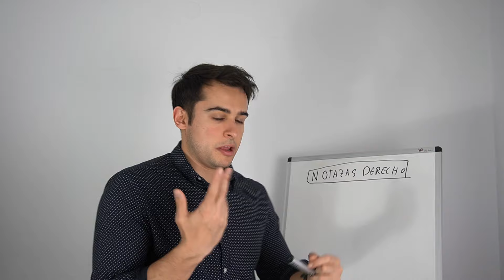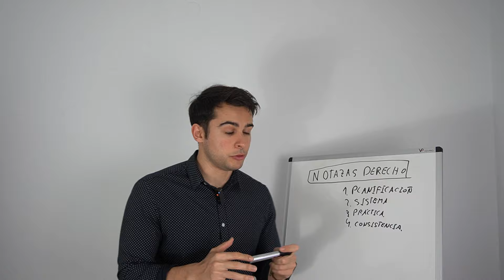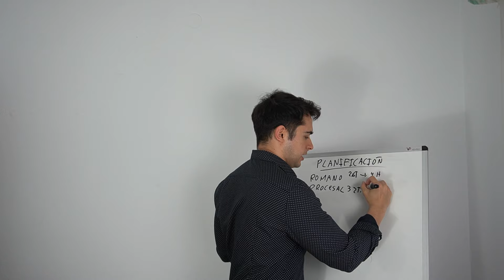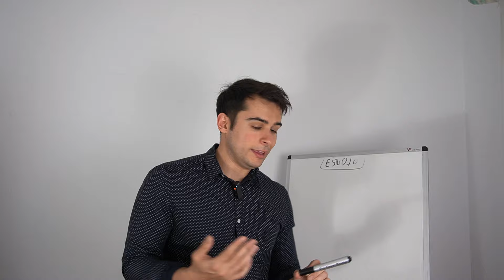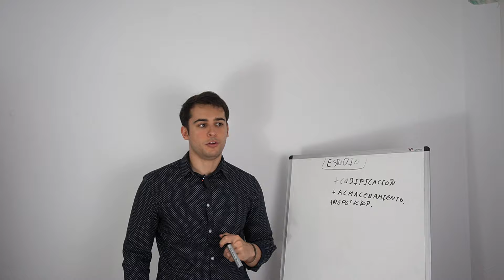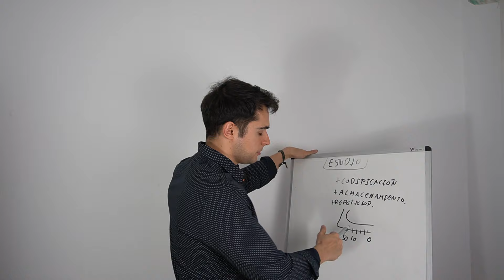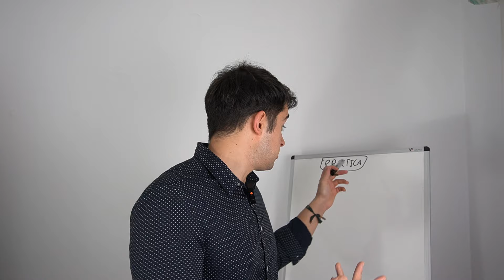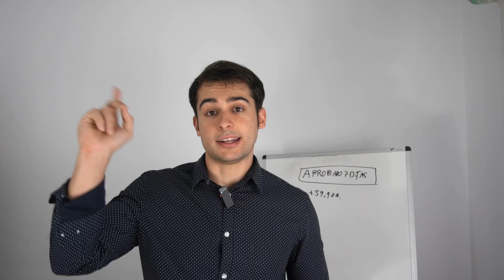⚖️DERECHO: La Guía Definitiva para sacar las Mejores Notas sin Apenas Estudiar.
Si quieres unirte a la Oferta de Exámenes, haz

¡Bienvenidos a la guía definitiva para triunfar en tus estudios de Derecho sin tener que pasar horas y horas frente a los libros! En este video, te revelaremos los secretos y estrategias para obtener las mejores notas con el menor esfuerzo posible.

Desde técnicas de estudio efectivas hasta consejos prácticos para maximizar tu rendimiento académico, este video te brindará todo lo que necesitas para destacarte en tus clases de Derecho.

Descubre cómo organizar tu tiempo de estudio de manera eficiente, cómo hacer resúmenes y esquemas que realmente funcionen, y cómo enfrentarte a los exámenes con confianza y tranquilidad.

No importa si estás en tu primer año de Derecho o ya estás avanzado en tu carrera, este video está diseñado para ayudarte a alcanzar tus metas académicas de la manera más inteligente y eficaz posible.

¡Prepárate para elevar tu desempeño académico y destacarte en el mundo del Derecho con este completo tutorial! ¡No te lo pierdas!